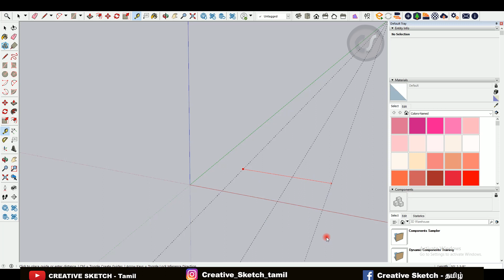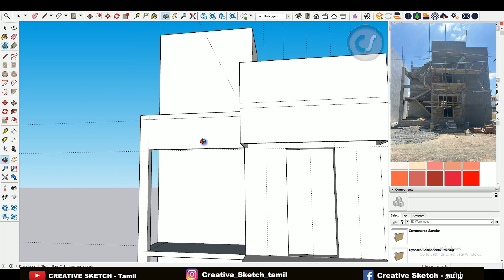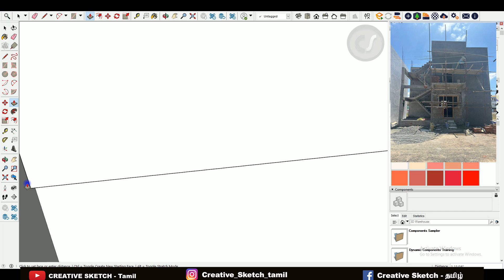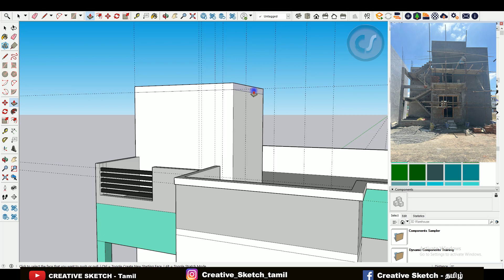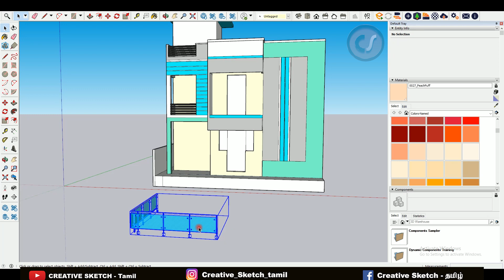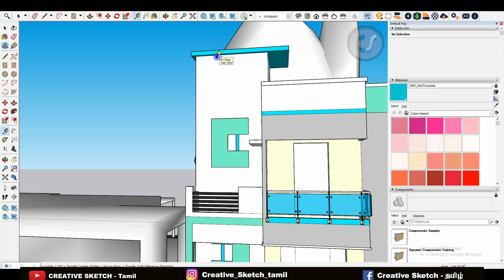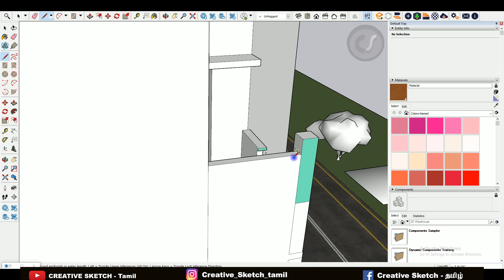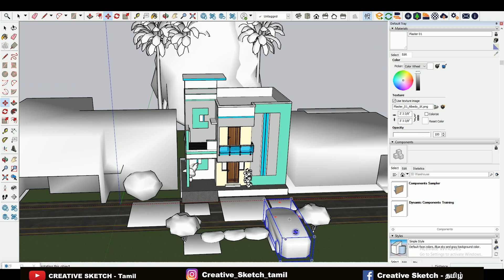Easy house elevation design without tiles,stones and cladding using Sketchup and Enscape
HI in this video i make one simple elevation design for my client, tin this elevation i wont use any extra material for wall designs, the full house design based only in plastering.

The information provided in these videos is not a substitute for professional advice. Always seek the advice of a qualified professional with any questions you may have regarding a 3D design or related topic.